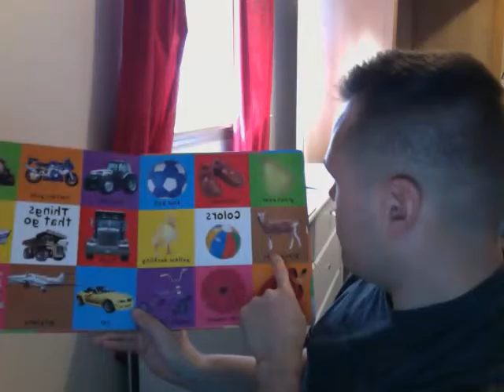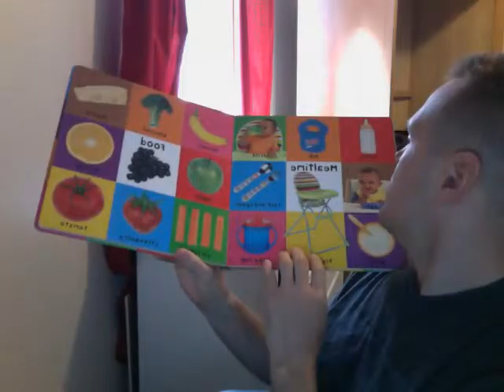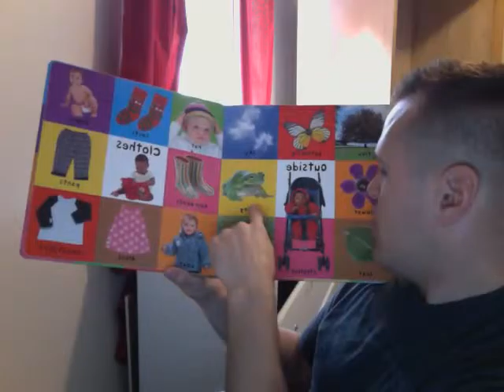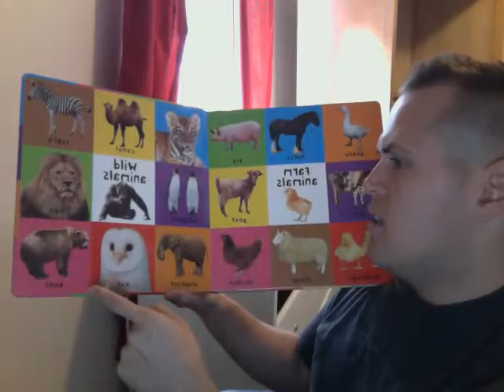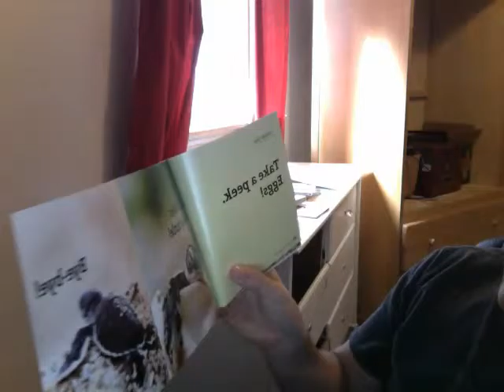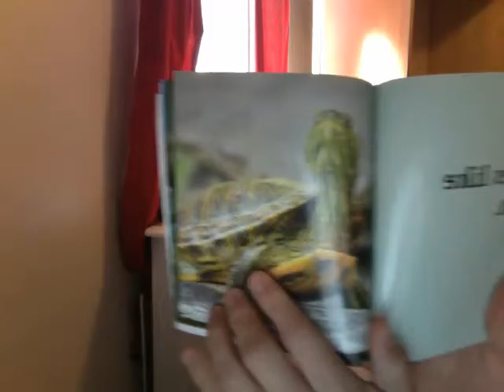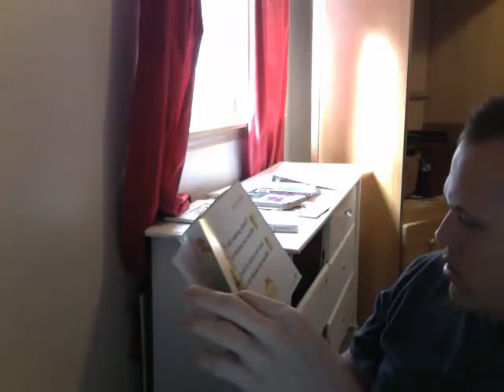Daddy's Readings Movie on 2015 09 27 at 10:17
i read an amazing poem i found and a couple of books i love you boys :)